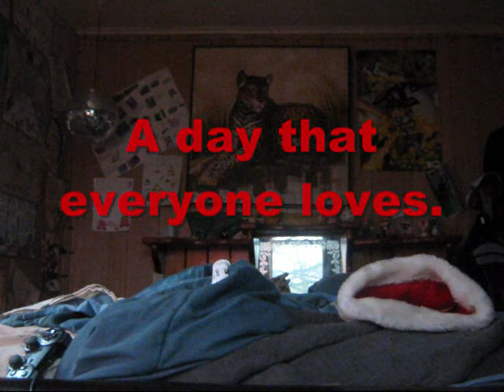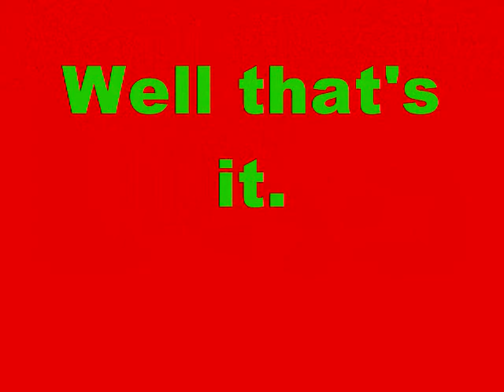Decemberay102 Teaser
if jetray102 can celebrate halloween in a whole month i see no reason why he shouldn't do a christmas mont. Jetray102 is giving you all new gifts "new" New games ep.s, When i try to sleep, Endless Techno Ocean, A look at troy's barn pt.1 & 2, Code Smash -ep.1- The return Pt.2, Jetober - Don't lose your head, a new Brawl Third Party Character Mysteries ep., New year's eve Night walks, and i forgot to add this to the vidoe but the final ep. of How to make MIIs Christams Specail